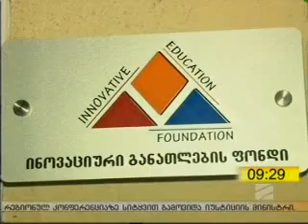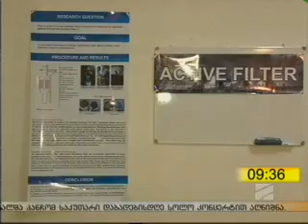"ლეონარდო და ვინჩი" 2013--ის გამარჯვებულები Intel ISEF--ის კონკურსზე მიემგზავრებიან